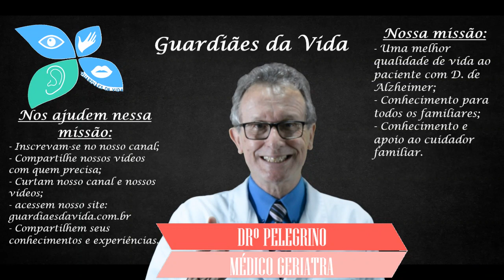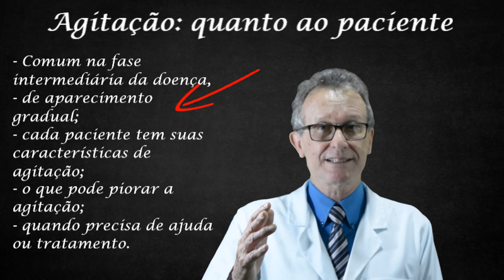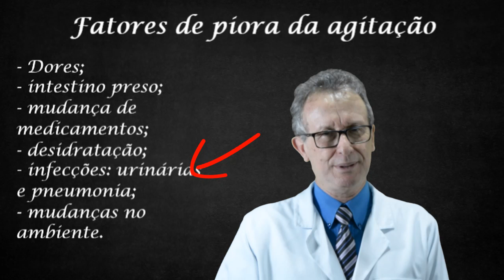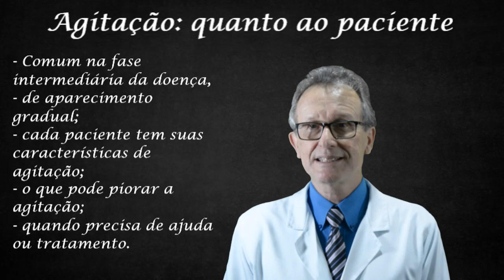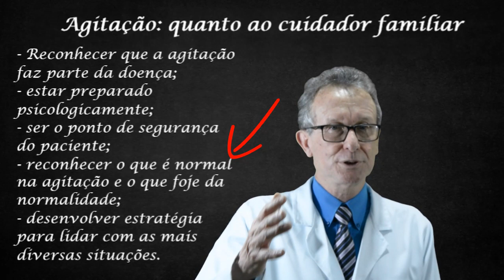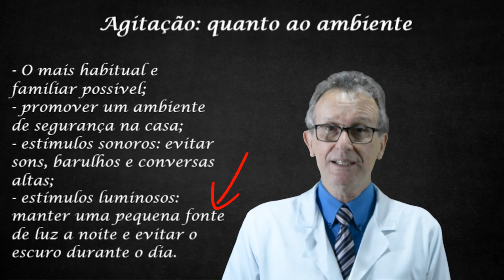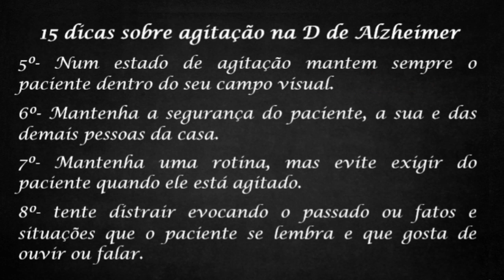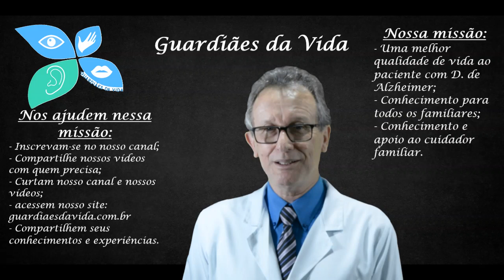15 dicas de como lidar com a agitação na Doença de Alzheimer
Como-lidar-com-a-agitação-na-doença-de-Alzheimer-vídeo.
Agitação acomete 90% dos pacientes com Doença de Alzheimer. O cuidador familiar tem que conhecer bem para cuidar melhor do seu ente querido com quadro de agitação na Doença de Alzheimer. A Síndrome Crepuscular, a agitação noturna incomoda o cuidador e causa sofrimentos ao paciente.  Aprenda conhecer e lidar com a agitação.